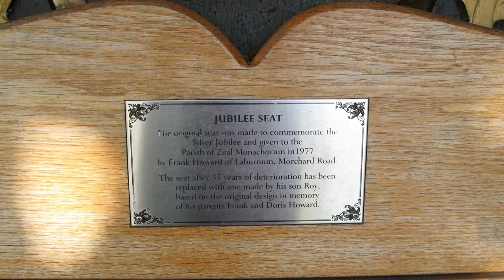Random Travel: Zeal Monachorum, Devon, England.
This video is a short photographic record of my visit to the randomly selected location of Zeal Monachorum in Devon in November 2017. A written summary of my visit to Zeal Monachorum can be found on the Random Travel website

‘Random Journeys: New Zealand’ by Trevor Cree. (eBook £1.99 + VAT) (Non-Fiction)

‘The concept of travelling in a random manner is not new but what if the 5, 10 or 50 places to be visited have been chosen by drawing letters of the alphabet from a hat to identify the first letters of each location? And then and only then are the actual place names revealed and their location on the map identified. And to add a necessary degree of discipline each and every place must be visited however uninteresting or remote it may seem to be. No convenient substitutions allowed, no deletions, no ifs or buts. A recipe for disaster surely? At least a waste of precious time and precious funds?’

‘Track’ by Trevor Cree. (eBook £1.99 + VAT) (Fiction)

‘Every year the major walking tracks of New Zealand act as a magnet to thousands of visitors from all corners of the world. A large proportion of those visitors will be backpackers in their early twenties who are testing their adult wings for the very first time. Others may be older and some may be trying to solve the riddle of their lives. And prime among the backpackers are those who travel alone. Sometimes their paths interact with each other in unexpected ways and strangers may become friends, lovers and even victims in an environment which can show its many faces within a single day. `
Set against the backdrop of the majestic Southern Alps 'Track' follows the story of three such people and the relic of an earlier era, Te Rana. Te Rana of One Thousand Battles. And the enemy that they all face is the power of nature itself.’

The music is 'If You Were Still Here' by Gavin Luke and is sourced by Epidemic Sounds